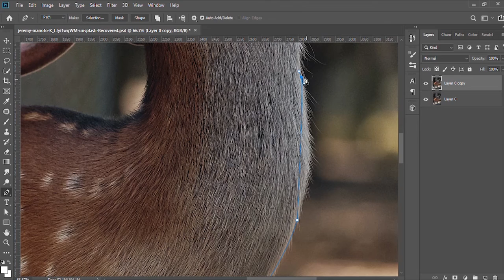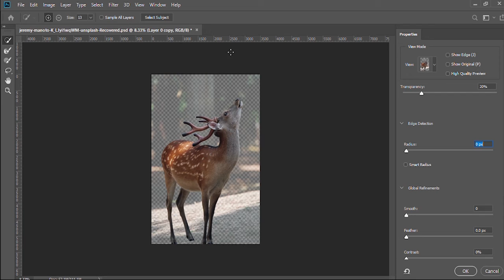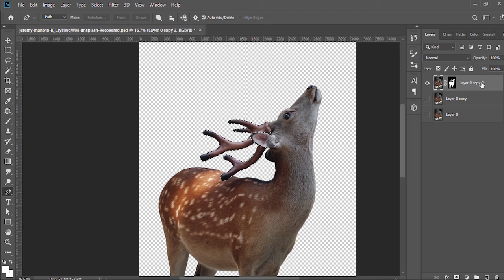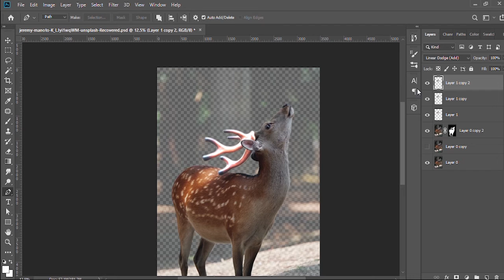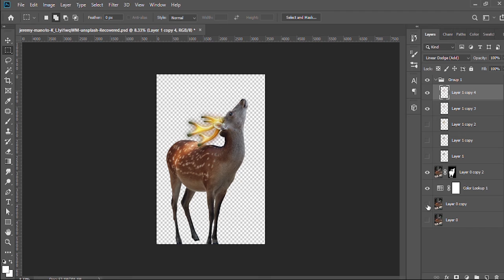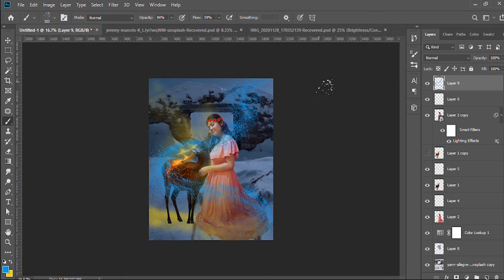Photoshop Editing Tutorial | Winter Night & Reindeer Dramatic Photo Manipulation | Glowing Effect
Learn How to Edit And Create Dramatic Photo Manipulation
1) How to use the Pen tool
2) How to use Selection Tool
3) Adding Winter Dramatic Effect
4) Lighting Effect

Do comment and let me know your feed back